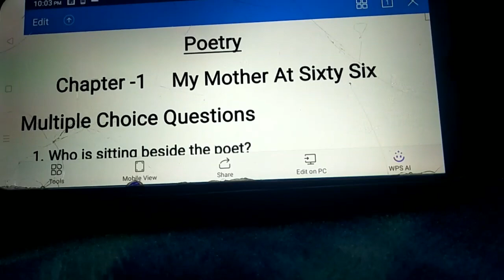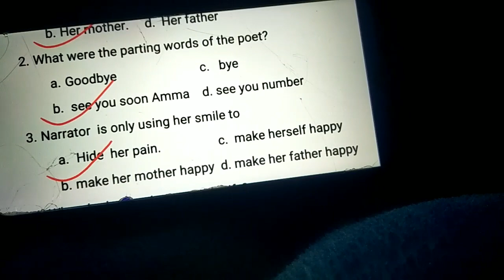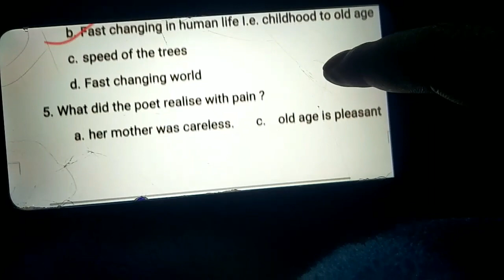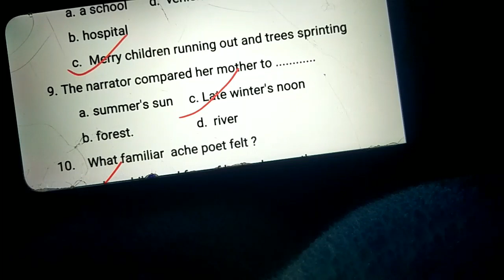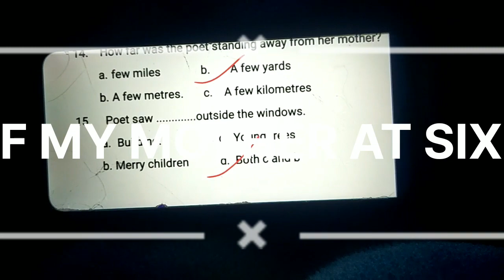English class 12 mcq of my mother at sixty six jac english English poem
hi friends I m Basant Prasad Gupta on behalf of my channel englishwala
Englishwala channel is dedicated for English literature of classes 8 to 12.
englishwala is dedicated to English spoken and English grammar for general students and who are preparing competitive exams
‎@EnglishOnClick   ‎@SunilMishra7756   ‎@englishspokenboy9263  ‎@English literature be   ‎@KhanSirPatnaKhanGs   ‎@khansircopyrightteam